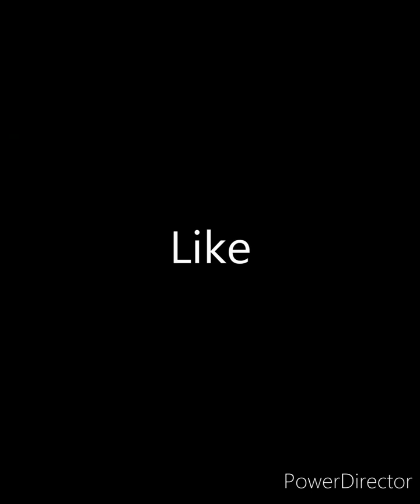best jokes compilation for 2023